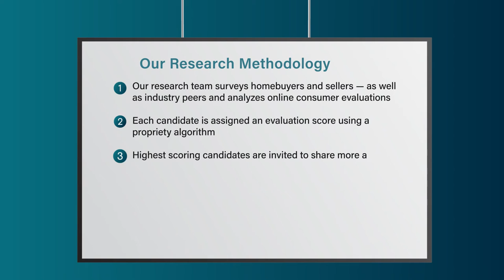2022 Milwaukee Five Star Real Estate Agent Gail Howard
Gail Howard wins the Five Star Real Estate Agent Award! Five Star Real Estate Agents represent those who are outstanding in their field. Winning agents are selected as a result of a rigorous and objective research process. For any market, each year's field of winners represents no more than 7% of agents within the market.